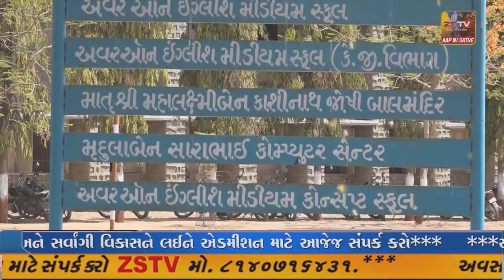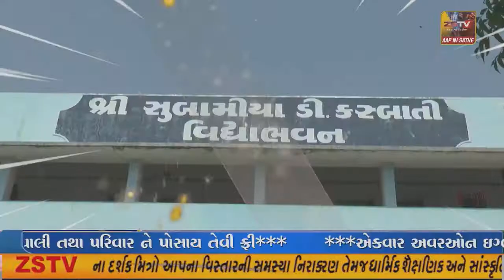વિજાપુર ભારતીય કિસાન સંઘ દ્વારા ખેડૂતોના પડતર પ્રશ્ને આવેદન આપ્યુ